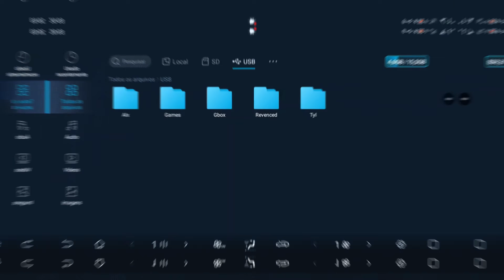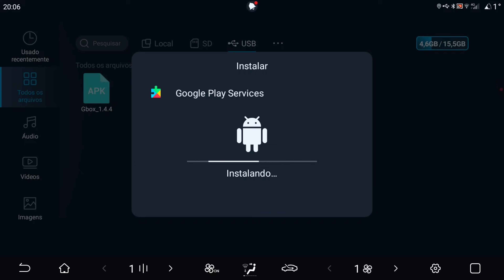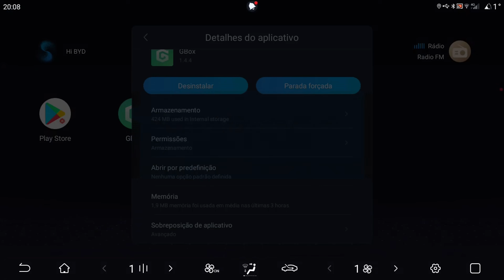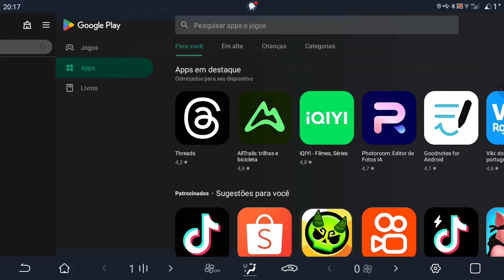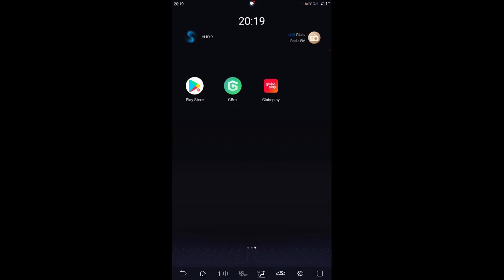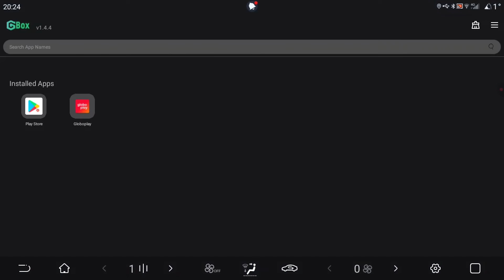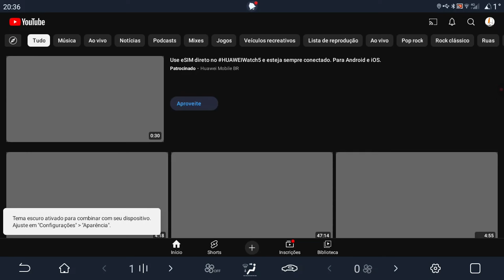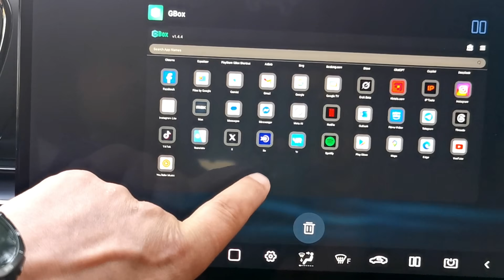Gbox Parou? Não abre mais? temos a solução!!!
_Amigos como vocês estão?_
Seu *Gbox PAROU?* da uma mensagem de contagem regressiva enorme, isso é porque o Gbox está parando os seus serviços e vai chegar uma hora que não irá funcionar mais...
Trago para você uma solução onde é possível manter tudo funcionando mesmo caso ele venha a *parar de funcionar*, então bora pro vídeo...

💾 *Capítulos*
00:02 Introdução
01:23 Explicação Funcionamento
04:07 Instalação
05:28 Configuração Gbox
06:44 Clonagem apps
07:15 Login Play Store
08:25 Instalação pela Aurora
11:39 Instalação via Pen Drive
14:10 Instalação via Gbox
17:12 Finalização

*Se este vídeo foi útil, nos dê uma força.* 💪👊